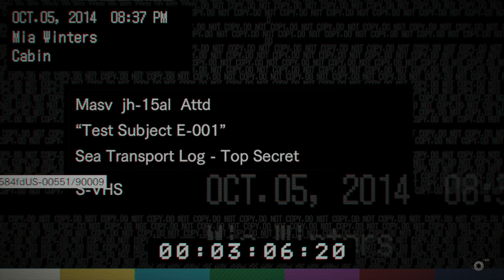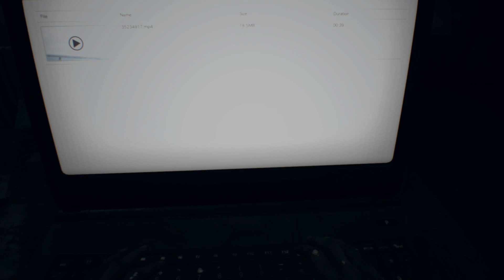There is nothing scarier than a child in a horror game! | Resident Evil 7 Biohazard part 10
We finally see Eve again and she is taking full control she is making sure we pay for what we did and do not deserve to call he family as she is not in charge, there is nothing scarier than a child in a horror game
She is an absolute monster